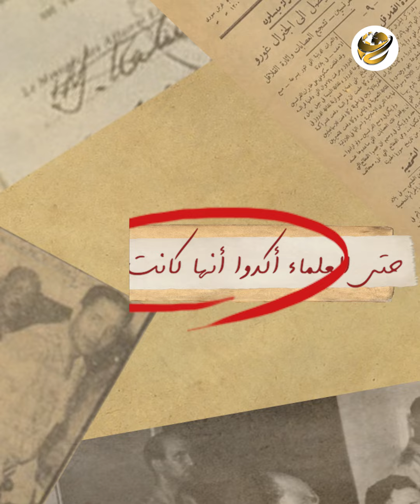كهف قديم يكشف خبايا الصحراء الغربية.. كيف جاءت مصر قبل التاريخ!..أسرار ومخلوقات عاشت في هذا المكان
القصة بدأت سنة 1926 لما رسام الخرائط الأوروبي "لازلو ألماسي"، اللي كان مهووس باستكشاف الصحراء الغربية، اكتشف الكهف ده في منطقة هضبة الجلف الكبير.. الهضبة دي مشهورة بحجرها الرملي اللي بيحكي حكايات من عصور قديمة.